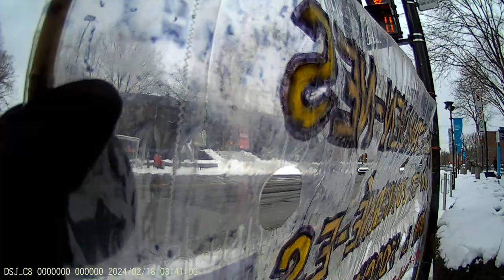Jewish Bund Vigil JCC Montréal 2024-02-18 - Part 19/24